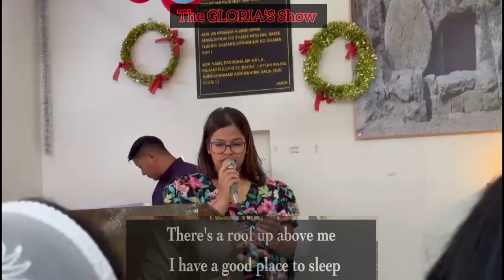Thank You Lord for Your Blessings on Me (Lyrics)| Easter Sunday Video| Worship Song